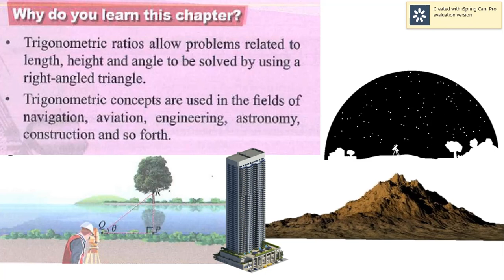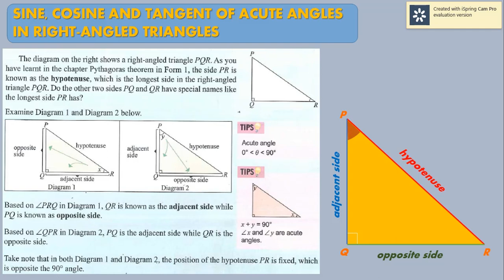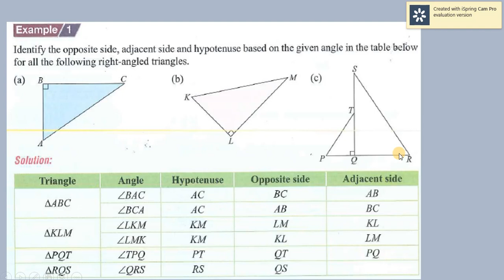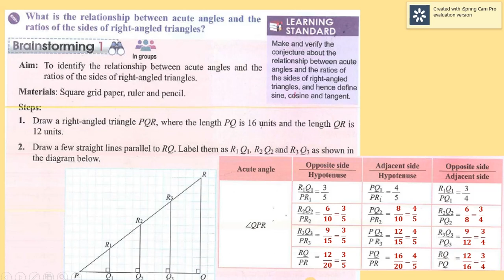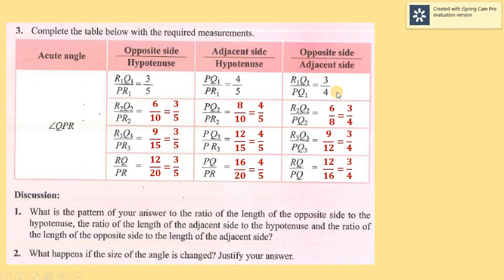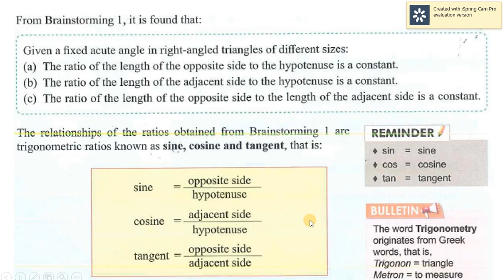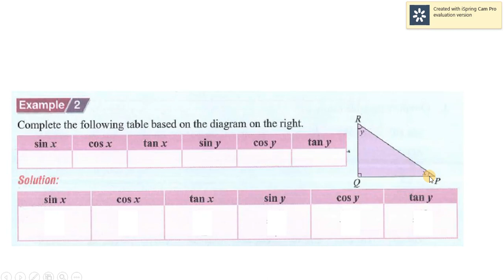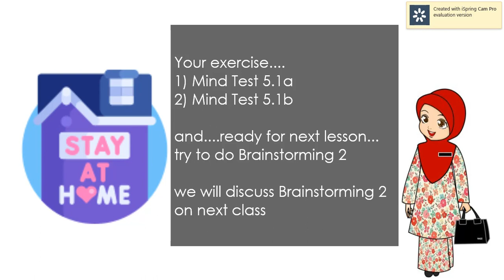Trigonometric Ratio Part 1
Chapter 5